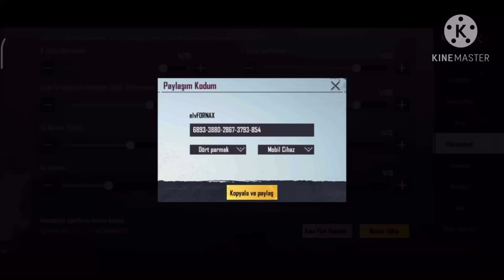OHAA !! DÜNYANIN EN İYİ 4 PARMAK + JİROSKOP HASSASİYET AYARLARI | Pubg mobile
Pubg mobilin beni yılın en iyi 4 parmak oyucusu seçmesinden dolayı sizlerinde işine yaracağını düşündüğüm için 4 PARMAK+ JİROSKOP Hassasiyet ayarlarımı sizlerle paylaşmaya karar verdim ve bence kesin kullanmalısınız